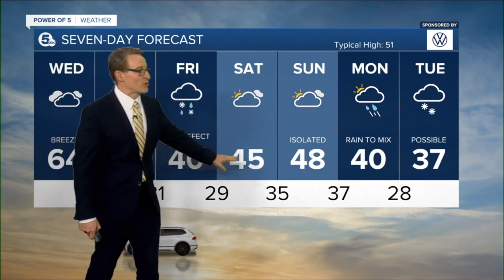News 5 Cleveland WEWS Latest Headlines | November 16, 10pm